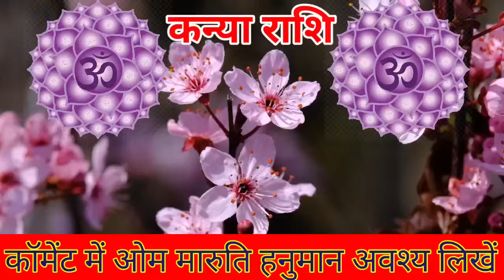कन्या राशि दुश्मनों की अंतिम तारीख आ गई है 7 से 14 मार्च 2024 शोक-पत्रिका बांटना पड़ेगी |kanya Rashi